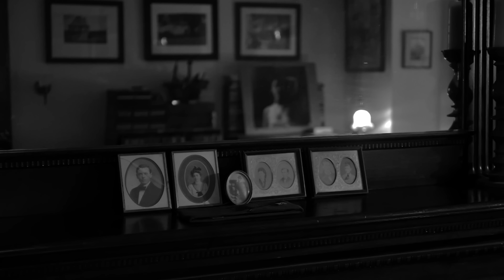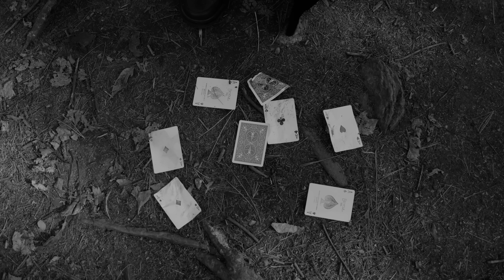David Arn - WATERSHED (Official Music Video)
For some the war never ended. A video with Malia and David Swift. produced by Shaun Ryan Savard and William Murray.

If you enjoyed watching "WATERSHED", please share.